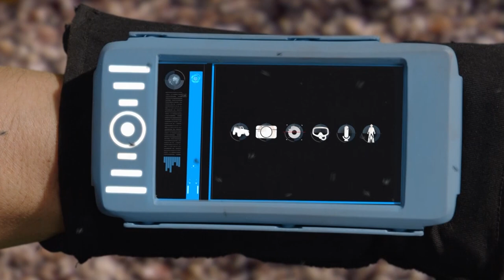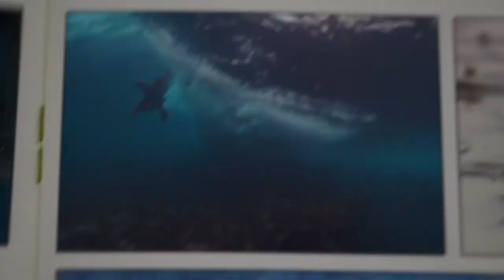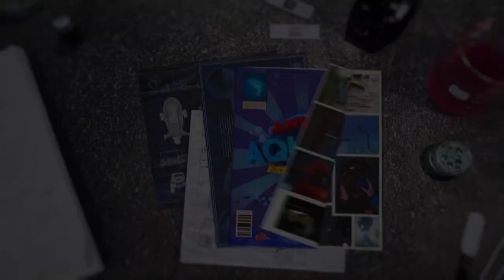Andy and the Galapagos Sea Lions | Andy's Aquatic Adventures | Andy's Amazing Adventures